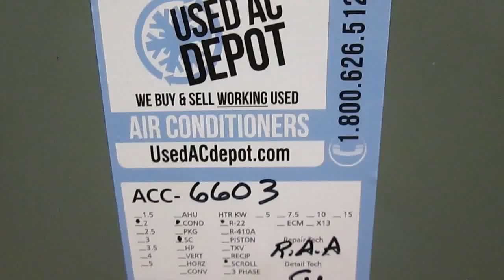RUUD Used AC Condenser UAKA-024JAZ 2X Used Air Conditioners For Sale, Shipped Nationally